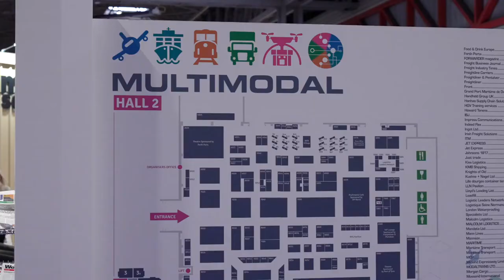Charles Hogg (Unsworth) and Michael Boulanger interview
Charles Hogg (Unsworth) and Michael Boulanger (RMB) talk - as part of the Meet the Experts interviews at Multimodal with Emma Murray of Meantime Communications - about the most effective ways to export from the UK to the EU.